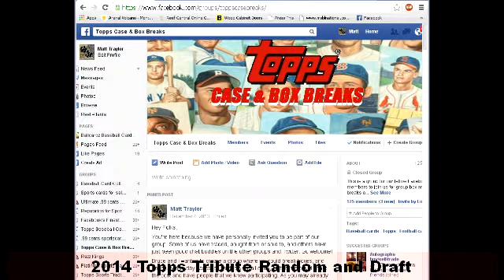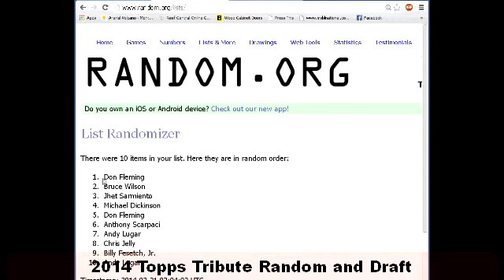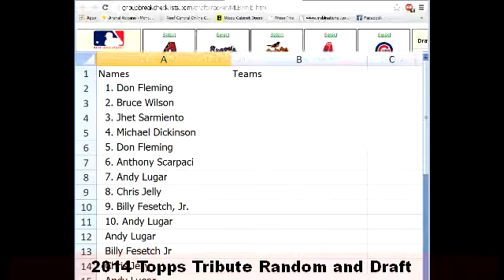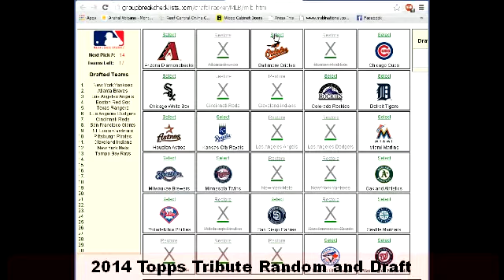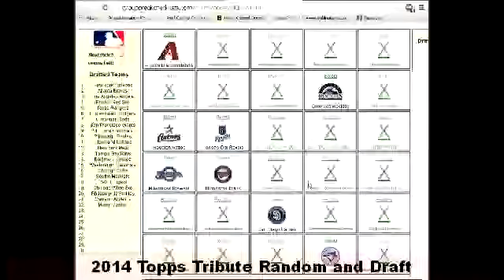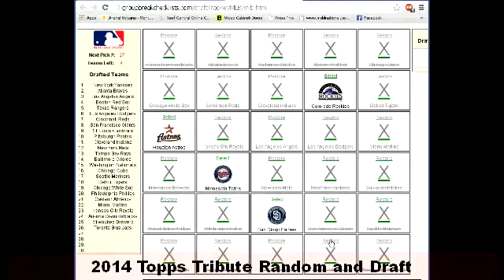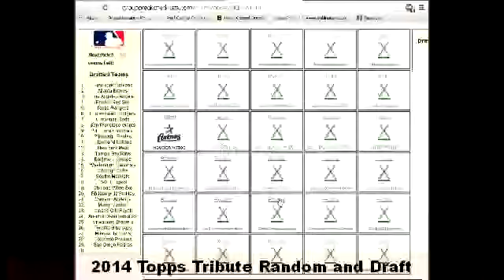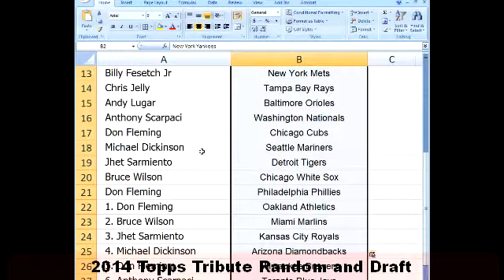2014 Topps Tribute Box Break - Random & Team Snake Draft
This is for the Topps Case and Box Breaks group on Facebook.  We had a 10 spot break of 2014 Topps Tribute.  This is they picked their teams!